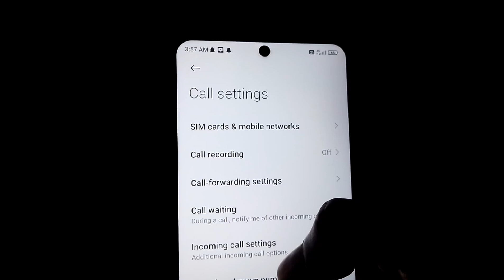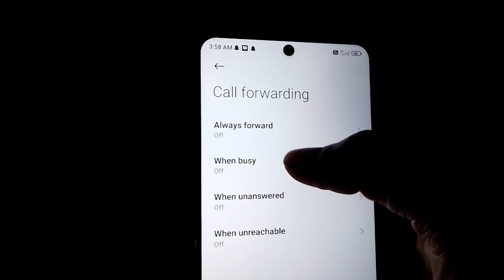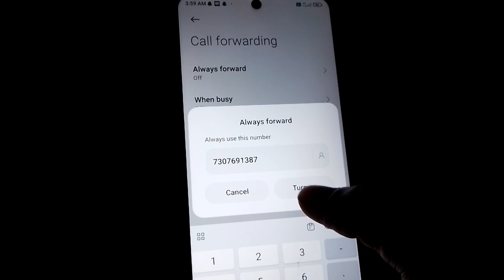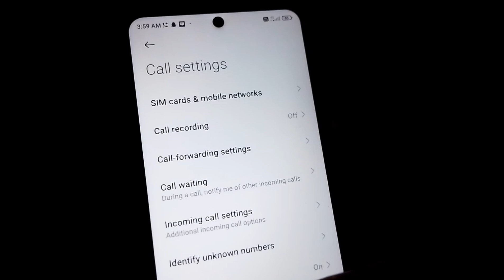किसी भी नम्बर पर काॅल Forward कैसे करें | How to Forward call anyone numbers | call forwarding kare